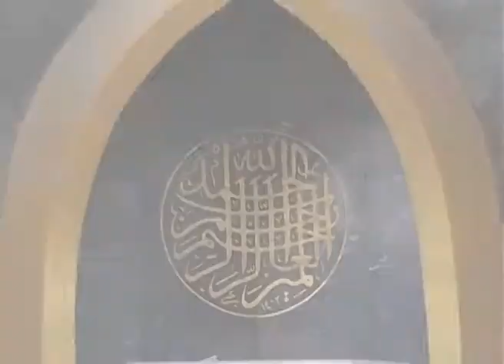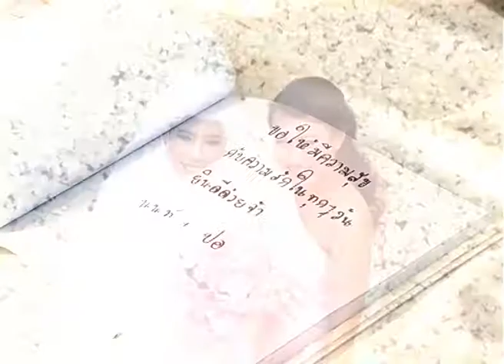wedding hilight-คุณตาล